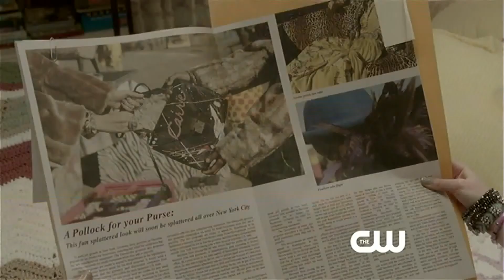The Carrie Diaries 1x07 Sneak Peek Sub Ita